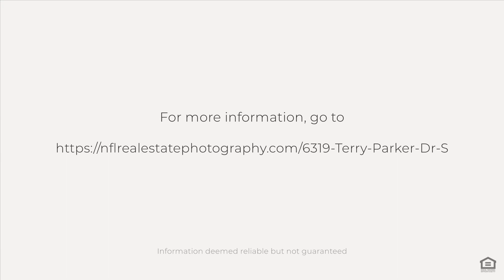6319 Terry Parker Dr S, Jacksonville, FL 32211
OPEN HOUSE SATURDAY 5/13 11AM-1PM

Awesome Home For Sale Near Arlington Hills $250,000 Or Trade!!

**Buy This Home and We’ll Buy Yours! This home comes with a free home warranty and buyer satisfaction guarantee – love this home or we’ll help you sell it it for free and find you a new one!* for ALL VIP Buyers*

Looking for the perfect blend of comfort and convenience? Look no further than this stunning brick ranch home located in the desirable Arlington Hills community. Situated on a sprawling corner lot, this property boasts a fully fenced backyard for privacy and outdoor fun. With a brand new architectural shingled roof installed in 2022 with transferrable warranty, a 2019 electric hot water heater, and a new water softener system, this home is move-in ready and worry-free. The kitchen features newer cabinets, laminate countertops, and stainless steel appliances, making meal prep a breeze. The spacious bedrooms offer ample closet space, while a Jack and Jill half bathroom conveniently joins two of the guest rooms. The fourth bedroom on the opposite side of the home could be converted to a den, game room, or office. Don't miss out on the chance to make this charming property your forever home!